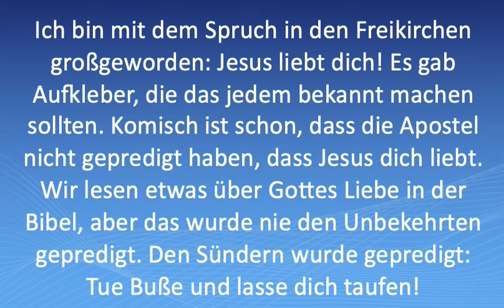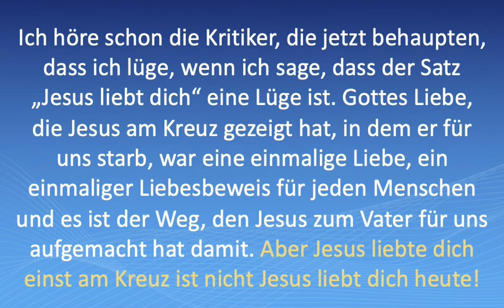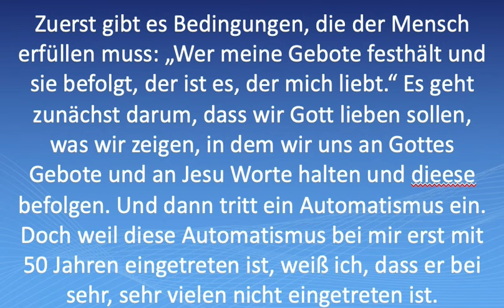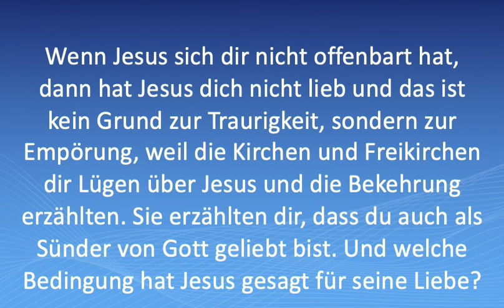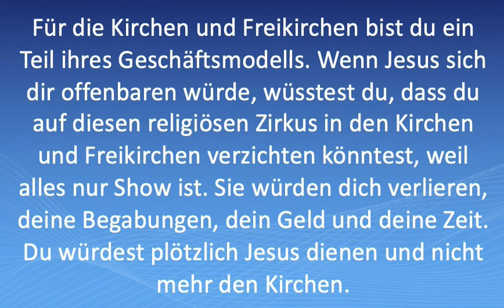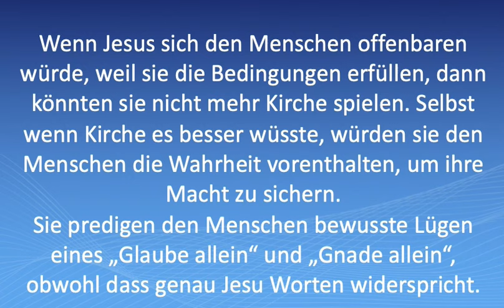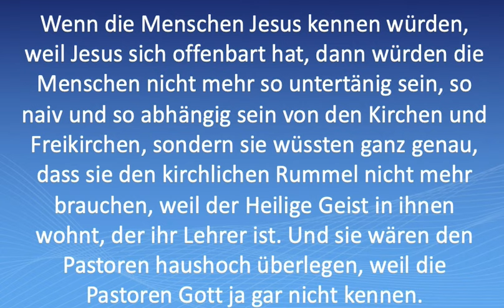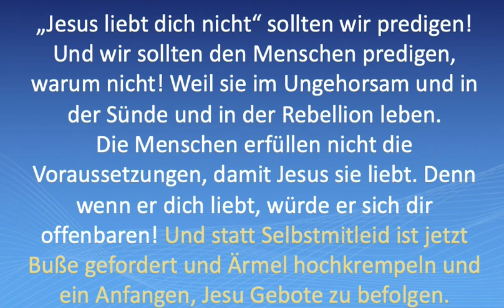„Jesus liebt Dich“ ist eine religiöse Lüge und ich sage dir warum!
Wen liebt Jesus? Welche Bedingungen gibt es? Wem offenbart sich Jesus?
Drei Fragen, auf die die Kirchen und Freikirchen Lügen als Antworten geben.
Wir lesen in Johannes 14:  „Wer meine Gebote festhält und sie befolgt, der ist es, der mich liebt; wer aber mich liebt, der wird von meinem Vater geliebt werden, und ich werde ihn lieben und mich ihm offenbaren.“